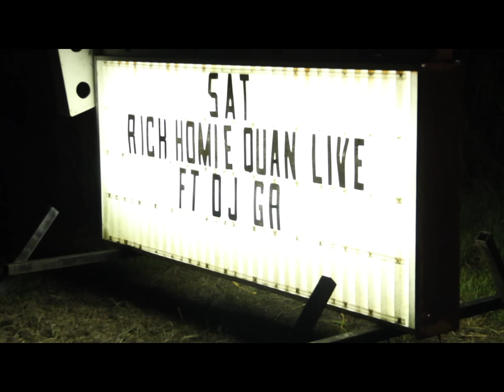Rich Homie Quan In Fitzgerald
Presented By:Moody Bros
Filmed & Edited By: e&Jay Productions
DJ G.A On 1's & 2's